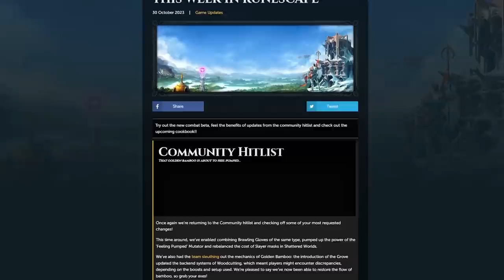Combat Changes are Coming to RuneScape: Here's What You Need to Know.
A detailed rundown of everything that changed about combat in the RuneScape 3 combat Beta released this week, some testing, analysis, and my thoughts.

0:00 Intro
0:48 New Damage Potential System
2:33 Hitcaps raised from 10,000 to 30,000
4:34 Critical Strike System rework
6:32 Overall Balancing Thoughts
6:56 Uncapped Defensive Abilities (reflect)
7:40 Proposed Changes from Mod Sponge